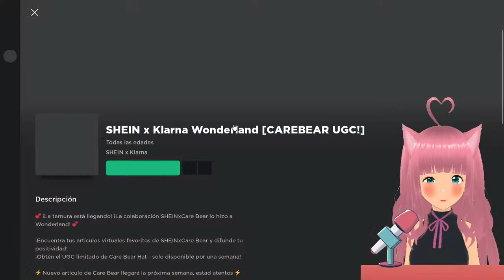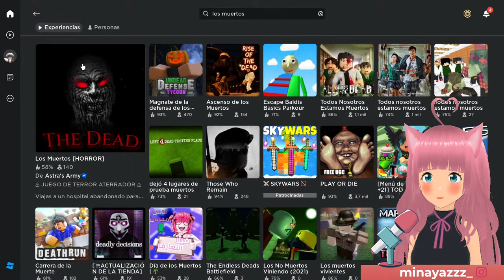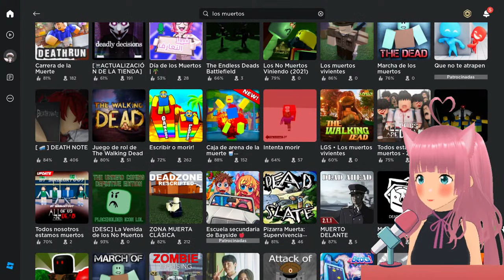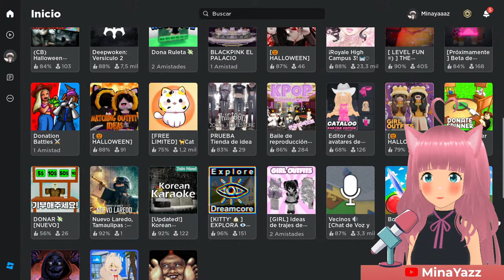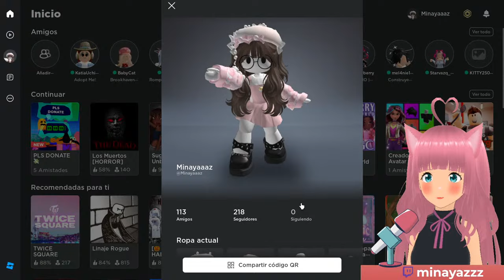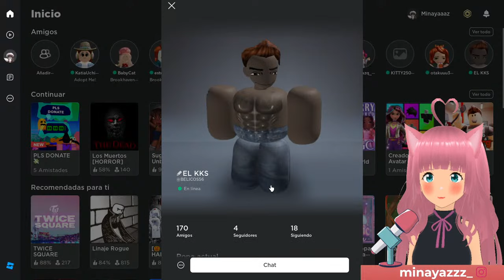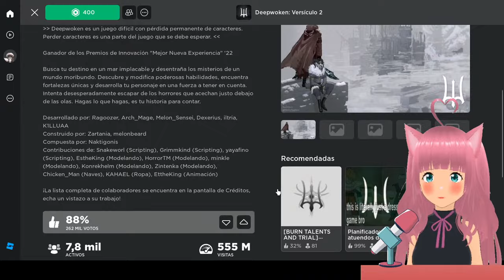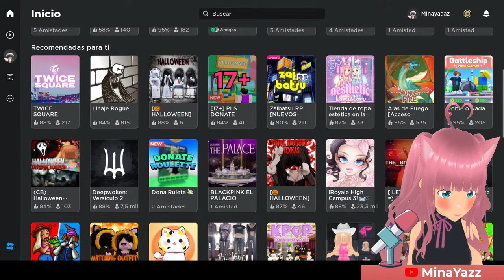JUGANDO ROBLOX EN VIVO!!! [VTUBER] ADOPT ME